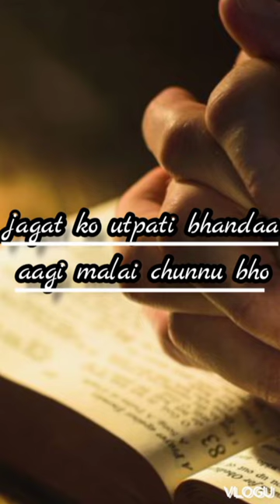Adrian Dewan song khrist ko sworup ma cover by Bibek B.k 🙏🔥🙏👍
Adrian Dewan khrist ko sworup ma 🙏🔥🙏👍